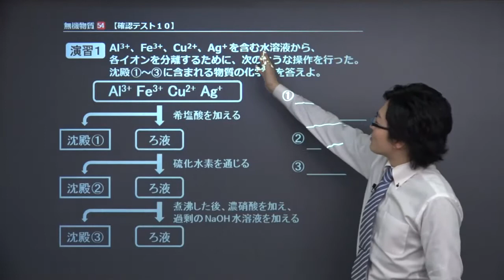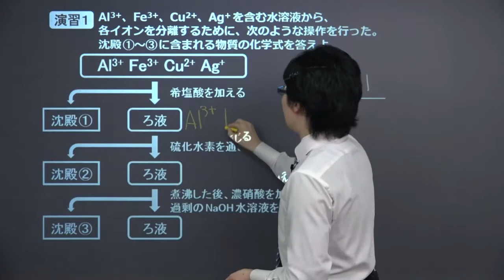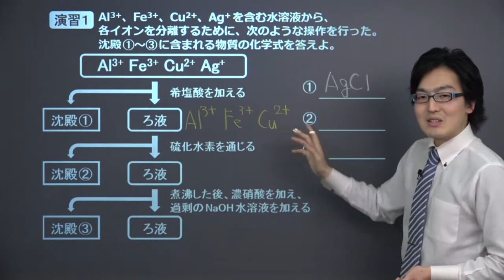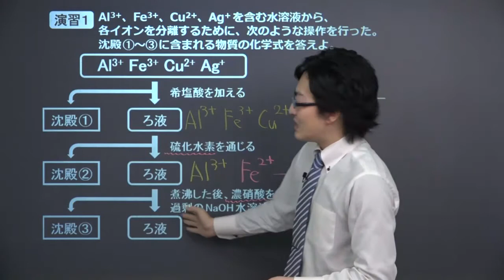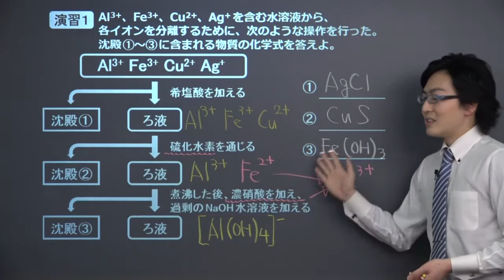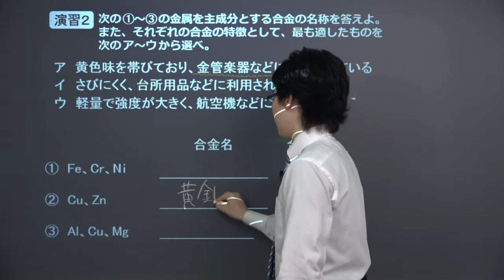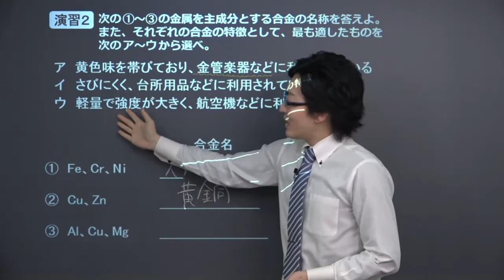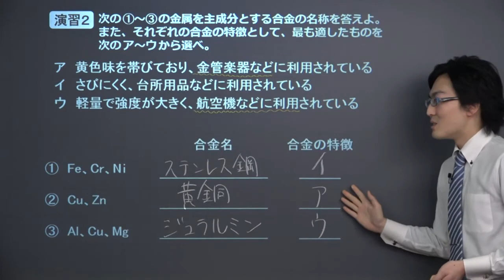【高校化学】 遷移元素の単体と化合物 確認テスト１０ （９分）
この映像授業では「【高校化学】　遷移元素の単体と化合物　確認テスト１０」が約９分で学べます。この授業のポイントは「【遷移元素の単体と化合物】の内容を、問題形式で確認しよう」です。【遷移元素の単体と化合物】の授業は,こちらから視聴できます。